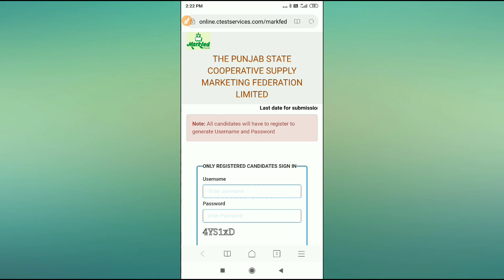Markfed Exam Update ।। Markfed Salesman Exam ।। Markfed Exam Admit Card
Markfed Posts Update ।।

markfed exam update
markfed exam update 2021
markfed admit card 2021
markfed exam admit card 2021
how to download Markfed exam admit Card
markfed exam admit card download
markfed exam admit card 2021 Donwload
markfed Exam notice
markfed 2020 posts exam
markfed 2021 exam
markfed posts 2021 exam
latest notice markfed exam
markfed exam notice update
update notice markfed
markfed exam news
Markfed Exam admit card
Interview in makrfed
Markfed exam official Notice
markfed vacancies 2021
markfed punjab vacancies
markfed vacancy 2020
markfed job apply
markfed job alert
markfed free job alert
markfed govt jobs
markfed jobs in chandigarh
markfed jobs in punjab
vacancies in markfed 2021
markfed khanna jobs
markfed punjab vacancy 2021
markfed punjab jobs 2021
markfed punjab jobs 2020
markfed punjab career
markfed salesman job profile
markfed salesman job
markfed recruitment 2021
markfed recruitment 2021 syllabus
markfed recruitment 2021 exam date
markfed recruitment 2021 admit card
markfed recruitment 2021 apply online
markfed recruitment 2021 notification
markfed recruitment syllabus
markfed recruitment 2016
markfed recruitment admit card 2021
markfed recruitment apply online
markfed assistant accountant recruitment 2021
ap markfed recruitment 2020
ap markfed recruitment 2021
markfed punjab recruitment 2021 apply
a.p. markfed recruitment 2020
markfed chandigarh recruitment 2021
markfed cg recruitment
markfed cg recruitment 2020
markfed chandigarh recruitment
cg markfed recruitment 2021
cg markfed recruitment
markfed recruitment 2021 last date
markfed recruitment free job alert
markfed punjab recruitment 2021 fees
recruitment in markfed 2021
recruitment in markfed
recruitment in markfed 2020
markfed recruitment login
markfed latest recruitment
mp markfed recruitment 2020
mp markfed recruitment 2019
mp markfed recruitment 2021
markfed recruitment notification
markfed new recruitment
markfed recruitment 2019 notification
markfed odisha recruitment
markfed recruitment punjab 2021
markfed recruitment punjab
markfed punjab recruitment 2020
markfed punjab recruitment 2021 syllabus
markfed punjab recruitment 2021 exam date
markfed punjab recruitment 2021 notification
markfed punjab recruitment 2019
markfed salesman recruitment 2021
ts markfed recruitment 2020
ts markfed recruitment 2019
tripura markfed recruitment 2019
markfed net
markfed recruitment 2021 freejobalert
markfed recruitment 2020
markfed recruitment 2019
markfed posts 2021
markfed posts in punjab
markfed 227 posts
markfed new post
markfed post punjab
markfed salesman post
markfed posts 2021
markfed recruitment 2021
punjab markfed recruitment 2021
Markfed Syllabus ।। Markfed Exam Syllabus ।। Markfed 2021 Exam Syllabus ।। Syllabus For Markfed Exam
Markfed Posts Update ।। Markfed 2021 Vacancies ।। markfed Markfed Exam Notice ।। Markfed Exam Date
2021 punjab govt jobs
2021 jobs in punjab
jobs in punjab 2022
2021 punjab govt recuirement a,2021jobs
jobs Upcoming Jobs in Punjab